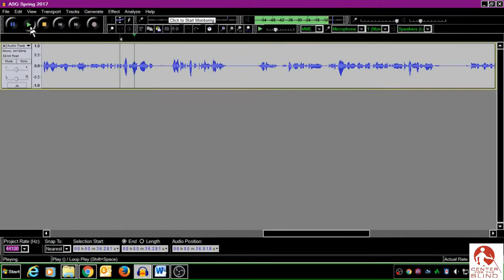Audacity: Checking Your Work and Fixing Mistakes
Illustrates how to listen to recordings you've created in Audacity to find mistakes and how to create and insert corrections.